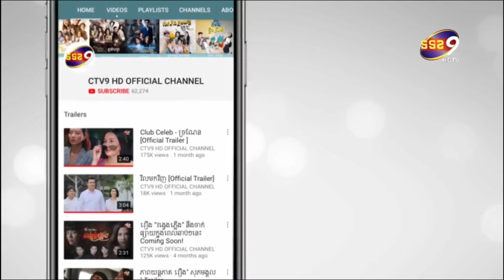Rith Omega ពោលបែបនេះ ក្រោយគេប្រៀបធៀប MV របស់ខ្លួន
ផ្ទុះការប្រៀបធៀបកក្រើកហ្វេសប៊ុគ ក្រោយអឹមវី របស់ វណ្ដដា បានចេញជាផ្លូវការ ដោយសារតែនៅក្នុង អឹមវី នោះ មានលោកតាគង់ណៃជាព្រិទ្ធាចារ្យ ចាំបីដងវែង ចូលរួមបកស្រាយចម្រៀង និងសម្ដែង ជាមួយលោកវណ្ណដា ចំណែកឯអឹមវី របស់លោករិទ្ធអូមេហ្គា ក៏មានសុីនដែលបង្ហាញពីតួអង្គ សម្ដែងចាបុីដងវែង ជាមួយលោកអុីណូ ដូចគ្នា ជេហេតុបណ្ដាល អោយមានការប្រៀបធៀបឡើង ។ ក្រោយឃើញស្ថានការណ៍បែបនេះ លោករិទ្ធអូមេហ្គា ដែលជាអ្នកដឹកនាំផលិត អឹមវីរបស់លោកអុីណូ ក៏បានចេញមកបស្រាយថា សូមកុំយកការផលិត  MV បទដែលខ្ញុំបានដឹកអោយ  Eno ទៅប្រៀបធៀបជាមួយ  MV របស់  Vanda
សាច់ភ្លេង  នឹង  scene ក្នុងMV មានចាបុីដូចគ្នា  តែអារម្មណ៍នៃបទ ចំរៀង  ប៉ារ៉ូលចំរៀង  នឹង melody ខុសគ្នា ដាច់  បងប្អូនអាចចូលស្តាប់បទទាំង2នេះបាន
ខ្ញុំធ្វេី Mv Eno របៀប  Fresh សប្បាយ  សំរាប់ចូលឆ្នាំខ្មែរអ្នកមេីលសប្បាយអារម្មណ៍
ព្រោះបទរបស់ Eno និយាយពីអារម្មណ៍មនុស្សប្រុសម្នាក់តាមស្រលាញ់មនុស្សស្រី  លេងពាក្យសម្ដីលេបខាយសប្បាយៗ
តែEno ដេីម្បីចូលរួមលេីកស្ទួយឧបករណ៍ភ្លេងបូរាណ  បានបន្ថែមចាបុីជាឧបករណ៍ខ្មែរចូលជាមួយ ក្នុងបទនេះ
ខុសដាច់ជាមួយបទរបស់ Vanda ដែលទាំង  melody បារ៉ូល  នឹង  MV គឺបង្កេីតសំរាប់អត្ថន័យដាស់ស្មារតីប្រជាជនខ្មែរអោយថែសិល្បះដូនតា  នឹងលេីកស្ទួយសិល្បះបូរាណ  ជាមួយលោកតាព្រឹទ្ធិចារ្យ  គង់  ណៃ
ដូចនេះមុននឹងធ្វេីការរឹះគុណ  សូមគិតអោយបានច្បាស់សិន